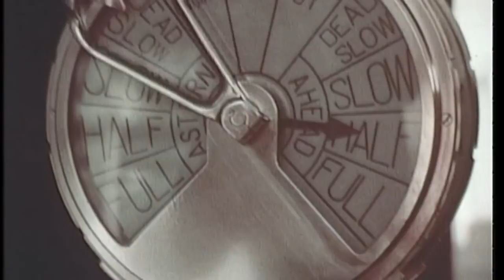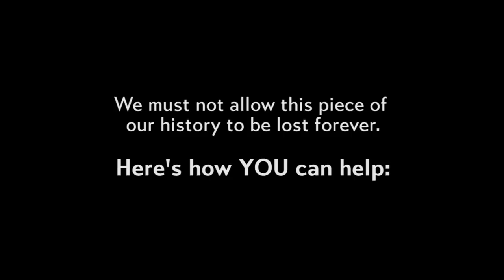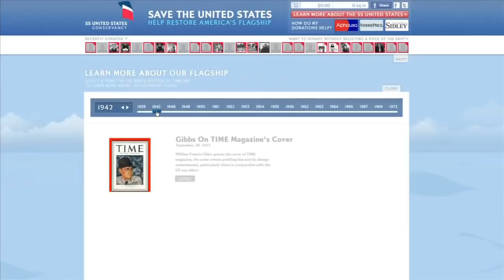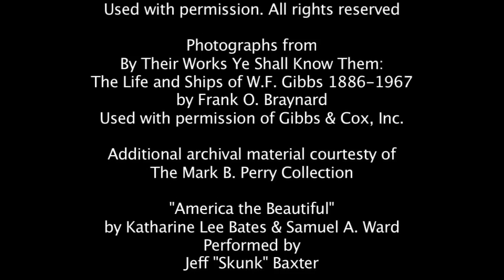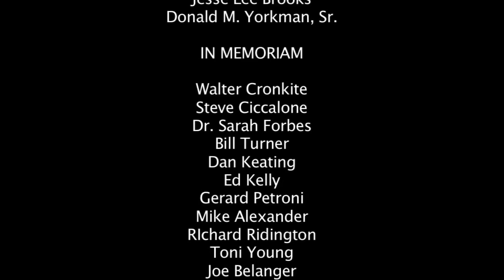SS United States: Made in America (Chapter 1)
CHAPTER 1: THE GLORY DAYS. The SS United States is America's Flagship — a perfect marriage of design and engineering all wrapped in one amazing sea-going symbol of post-war America. Built in 1952, she handily beat the transatlantic speed record on her maiden voyage. No ocean liner has ever broken this record. Now, this amazing ship needs our help. Save America's Flagship from being lost forever